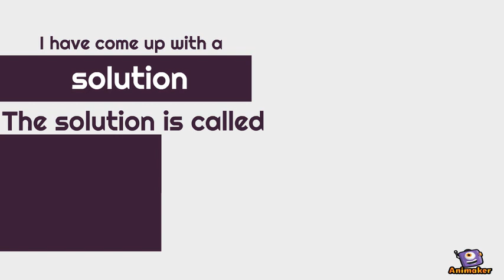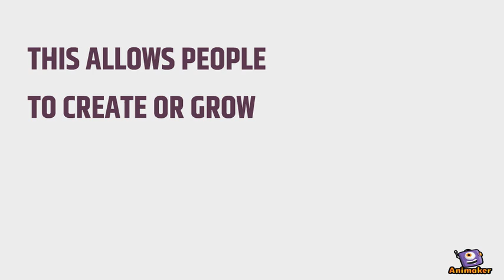Unemployment Rates In South Africa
Animated Video created using Animaker I hope you find this helpful and learn more about South Africa's unemployment rates.